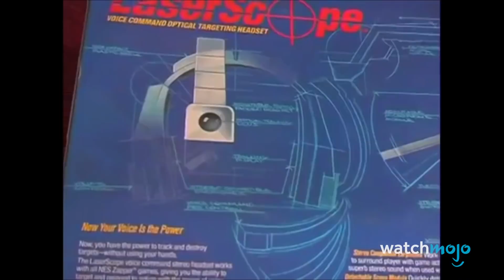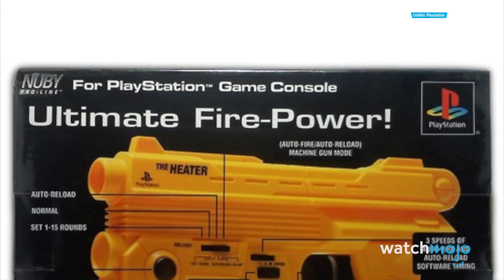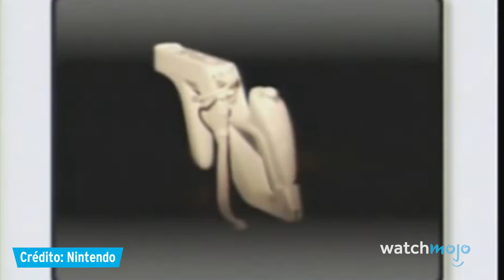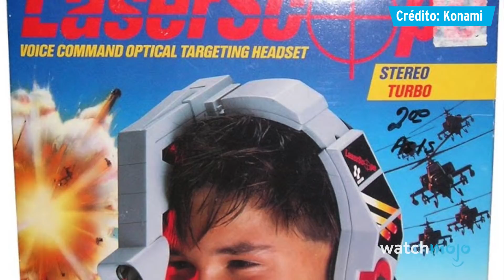¡Los Peores GUN CONTROLLERS de Todos los Tiempos!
¡Top 10 Peores GUN CONTROLLERS de Todos los Tiempos!

En este vídeo veremos los peores accesorios y controles Light Gun que han existido hasta ahora, sin embargo haremos las cosas un poco diferentes. El día de hoy echaremos un vistazo a esos controles que se esforzaron demasiado por reinventar el concepto de Light Gun , así como ejemplos que contribuyeron a la sobresaturación de ellos en el mercado.